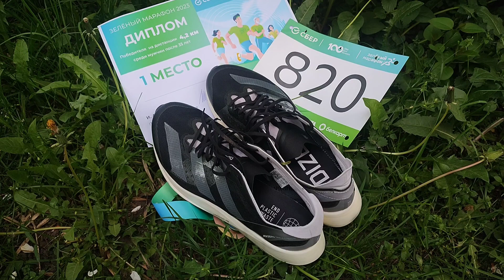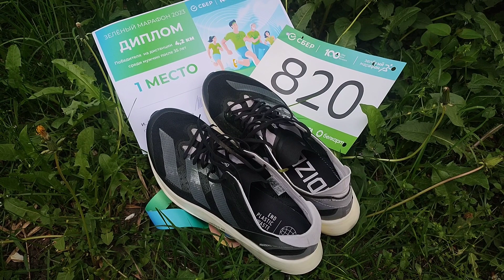Обзор распаковка Adidas Adizero Takumi Sen 9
Обзор и распаковка быстрых кроссовок  Adidas Takumi Sen 9